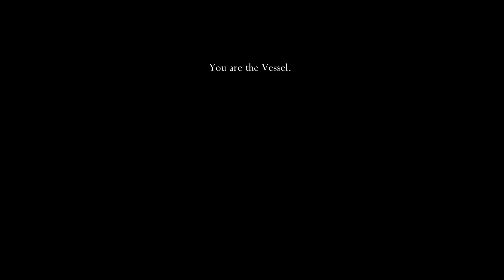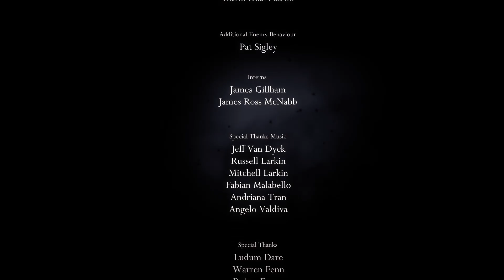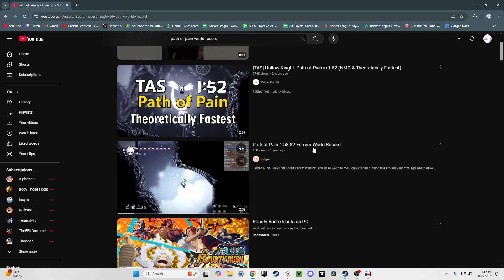Defeating the Radiance! Hollow Knight Part 4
0:00 Queen's Gardens
3:07 White Palace
6:15 LOOOOOORRRRREEEEE!!!
7:45 Preparing for the Radiance
10:30 THE RADIANCE!
16:03 Dream No More
17:31 Path of Pain (Having Fun)
21:16 Path of Pain (Having Less Fun)
25:44 SUFFERING
28:05 Reactiong to Former WR